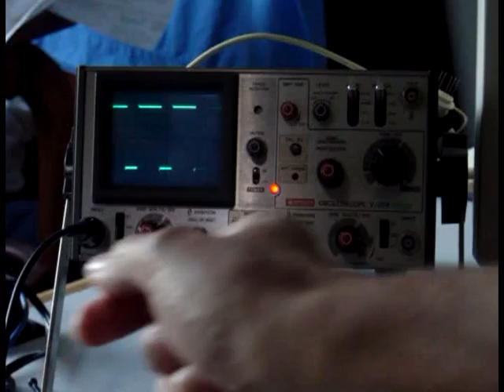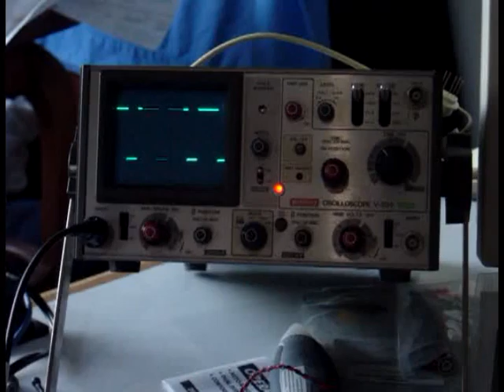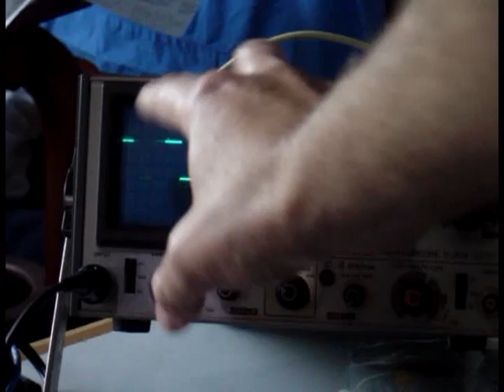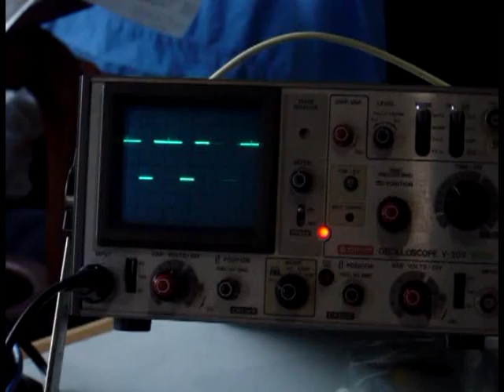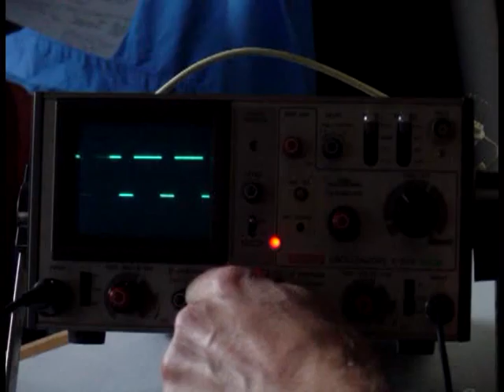Exp1_4 Vid_01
Initial experiments into implementing synthetic cognition via hybrid analog/digital architecture.